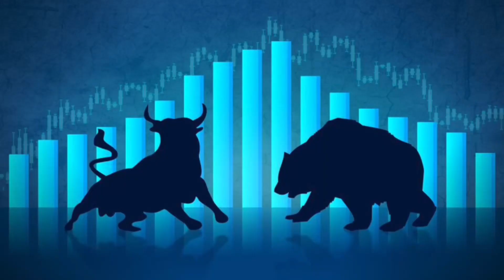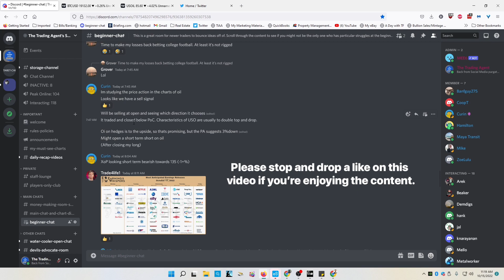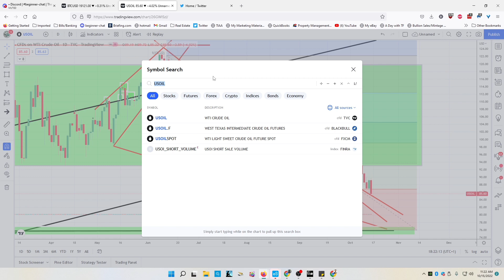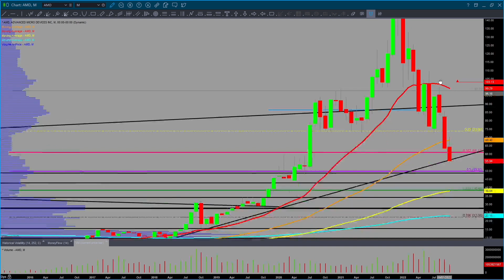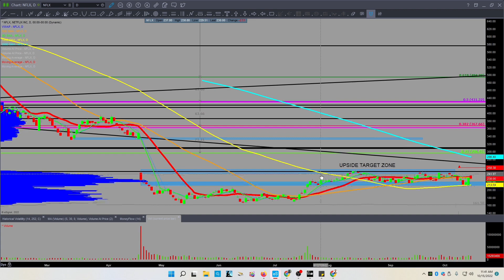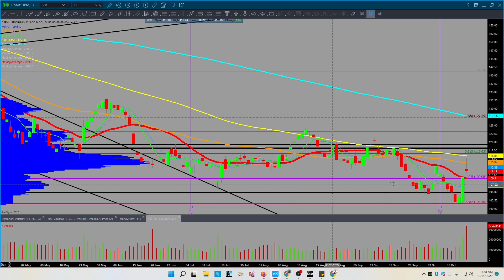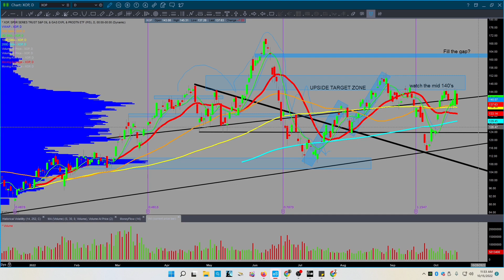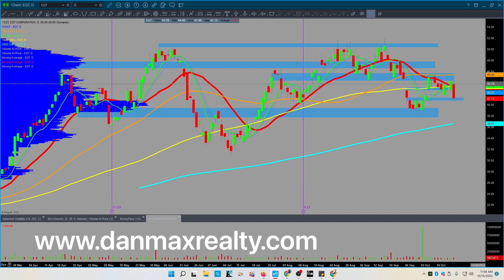Weekend Market Recap for Saturday 10/15/2022 for Stocks Oil Bitcoin Gold and Silver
Weekend Market Recap for Saturday 10/15/2022 for Stocks, Oil, Bitcoin, Gold, and Silver. The markets are in a position to flip lower fast or squeeze bears. Be on red alert. If you're unsure, stay solvent, and wait for extremes.

Weekend market recap video in this approximate order $BTC $TLT $UUP $VIX $SPY $QQQ $IWM $GLD $SLV $GDX $GDXJ $AG $AEM $NFGC $PAAS $X $NUE $VALE $CCJ $CF $MOS $AMD $SMH $AAPL $MSFT $META $NDAQ $RBLX $TSLA $ENPH $TAN $FSLR $MS $JPM $XBI $USO $UNG $XOP $XOM $EQT

This channel is for trading stocks, bitcoin, and commodities for beginners to seasoned investors.

This video is for informational and educational purposes only. These are not recommendations to buy, hold, or sell any stock or security. I may hold positions in some of the equities mentioned, know your time frame and risk tolerance. I am not a financial advisor. Trade at your own risk.

Recommended Reading!

2022 Stock Traders Almanac by Jeffrey Hirsch